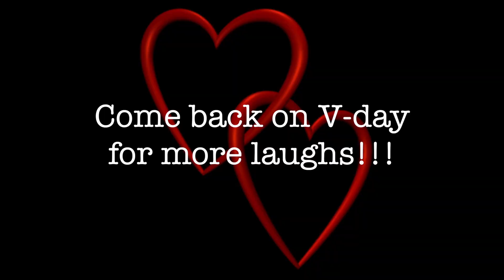Hello Monday - V-Day (Part 1)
PART 2 ON VALENTINES DAY!
Link us!

Keep watch, more updates to the official website to follow.